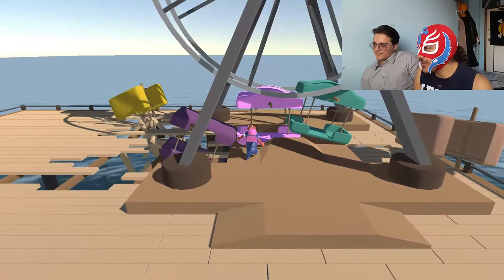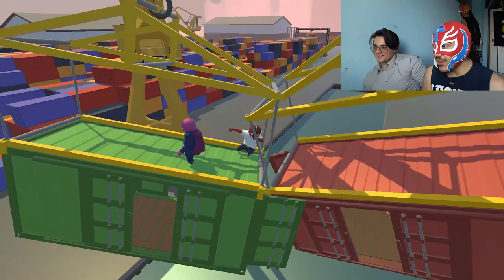LUCHADOR VS ONE PUNCH MAN - Gang Beasts Ft./IDY Lukkin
Si,non sono morto.

NOI COME SEMPRE CI RITROVIAMO AL PROSSIMO VIDEO :)

BELLA RAGA:D